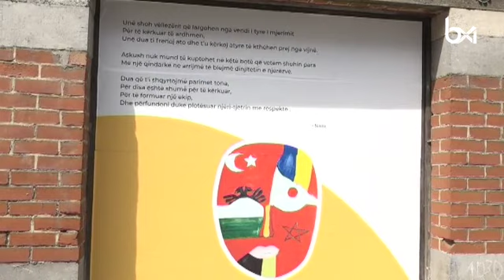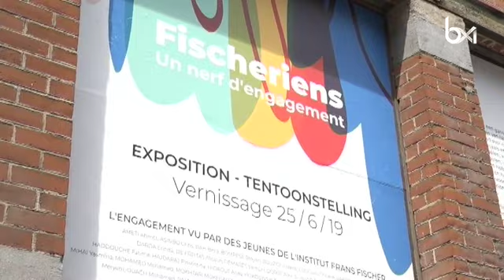Schaerbeek : un dépôt de la Stib mis en couleur par des étudiants engagés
Schaerbeek : un dépôt de la Stib mis en couleur par des étudiants engagés. Plus d'infos